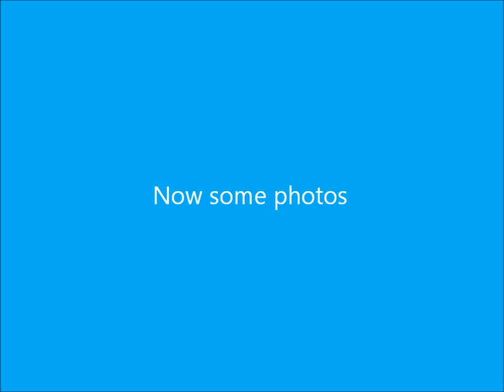Rail fanning CP's Coquitlam yard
Me and to other guys were rail fanning CP's largest rail yard west of Calgary. There was not much activity because it was 12 o clock and most of the crews must of been having lunch.